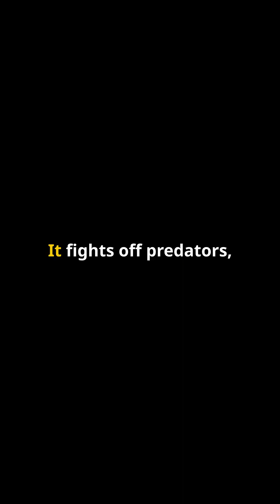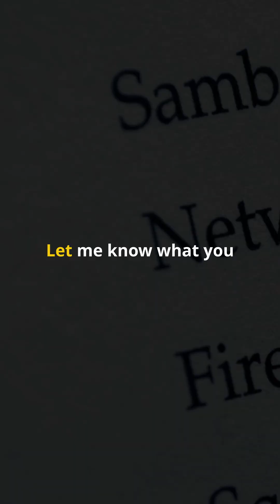Parasites that hijack minds—could this ever happen to humans?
Some parasites don’t just infect their hosts—they control them. Wasps turn victims into bodyguards, while worms force ants to be eaten. But if nature can do this… could something like this ever happen to us?